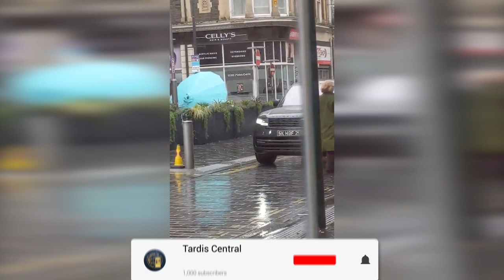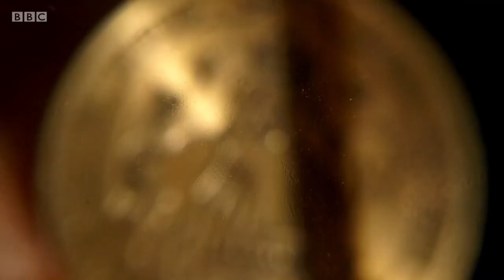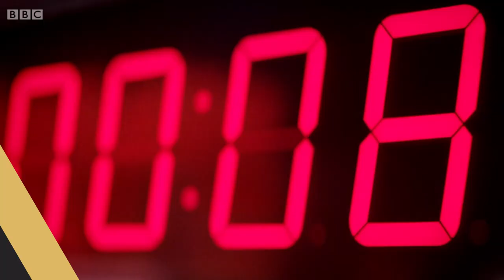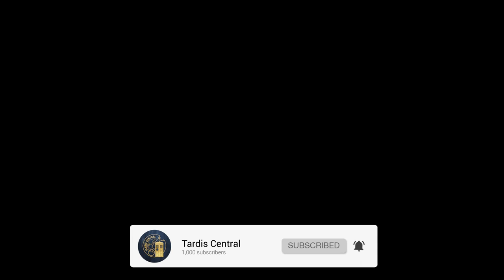Kate Stewart The U.N.I.T Leader! - Doctor Who Explained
Kate Stewart has one of Doctor Who’s most drastic character arcs. As the head of The Unified Intelligence Taskforce, otherwise known as UNIT, she’s one badass, capable leader that you’d never want to mess with. Over the years, she’s fought off foes and put herself in the firing line in some of the most dangerous alien incursions to have ever reached our planet. Through it all, she puts the safety of humanity first and herself second…but her life very nearly didn’t turn out this adventurous.

Chapters:
00:00 - Kate Stewart
01:27 - Earth Life & Starting Out
04:10 - Commanding U.N.I.T
05:51 - The Zygon Threat
11:10 - Dark Times for U.N.I.T
13:03 - The Power of The Doctor
14:19 - Kate's Upcoming Return?

Video Credits:
Written by Simon Franklin

Title: Kate Stewart The U.N.I.T Leader! - Doctor Who Explained